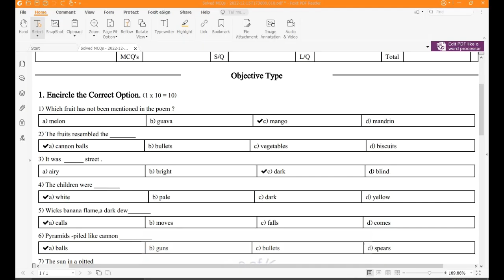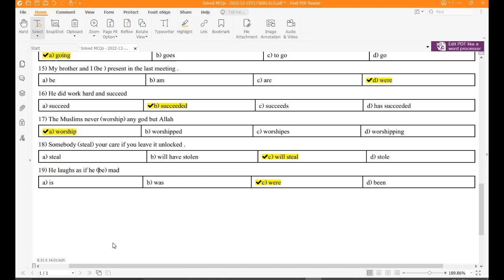English class 11 poem 5 In the street of the fruit stalls Important Solved Mcqs | Sharjeel Afzal